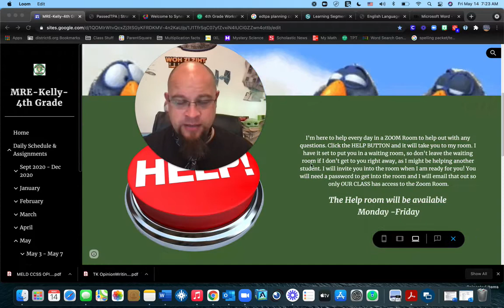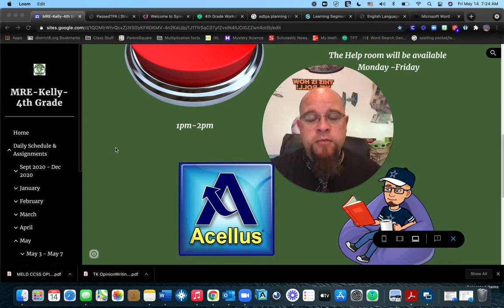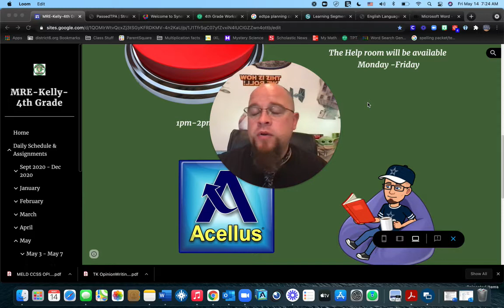14 May, 2021